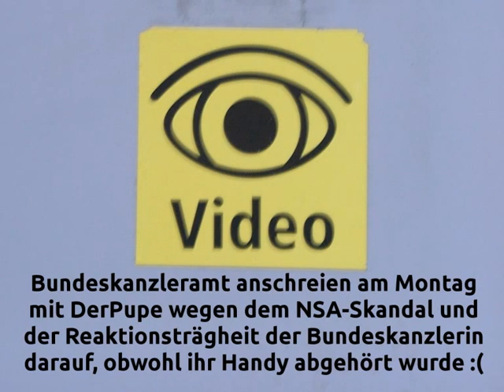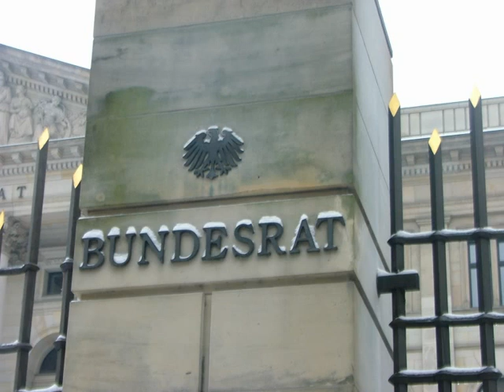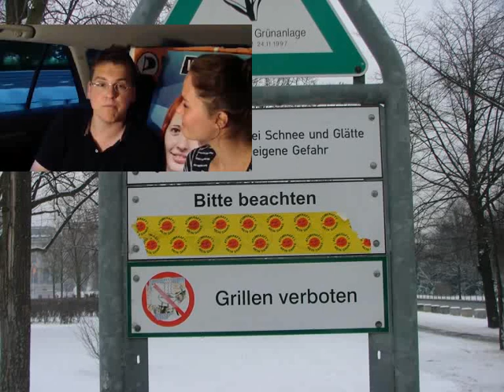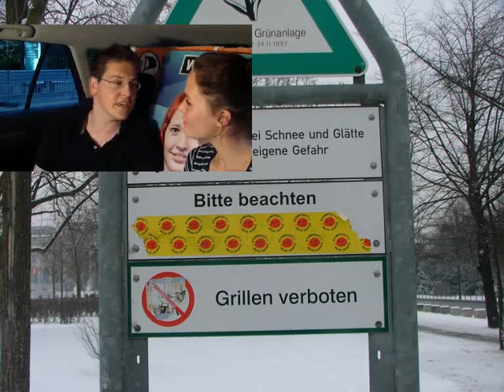Kanzleramt anschreien am Montag das Interview mit derPUPE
Der NSA-Skandal zieht sich in die Länge ohne dass er jemals ein richtiges Thema für die Bundesregierung war. Fast täglich erfahren wir neue noch schlimmere Details und die Bundesregierung unternimmt gar nichts, um das Recht auf Privatsphäre, dass die Bundesbürger ausdrücklich vor der Staatsmacht schützt, durchzusetzen.

derPUPE erzählt im Interview über seine Aktion "Kanzleramt Anschreien am Montag", warum er immer noch dagegen protestiert auch wenn es Frau Merkel völlig egal ist, ob ihr Handy abgehört wird.

Das Interview wurde am 28. Feb. 2014 aufgezeichnet. Am gleichen Tag fand der 8. Europäische Datenschutztag statt.

Hintergrundinformationen zu Themen im Interview:

KAaM Youtube Playlist - Kanzleramts Anschreien am Montag

PirateTaxiTV 1 - Flow interviewt @derPUPE zu PIRATEN Themen

In dem Video werden Szenen aus anderen Filmen gezeigt die unter CC-BY Lizenz von Flow und derPUPE stehen, sie Links in den Hintergrundinformationen.